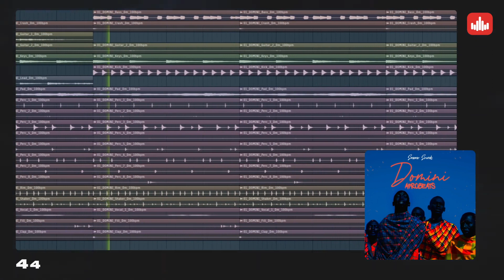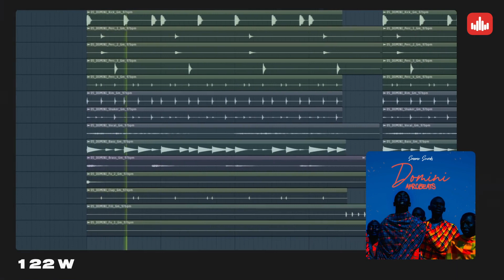Domini Afrobeats - Sample PACK - Producersources.com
'Domini Afrobeats' by  Smemo Sounds is an All-In-One Sample Pack loaded with 122 WAV Loops, 68 MIDI Files, and 44 One-Shots, including a wide range of unheard-before sounds to help you breathe fresh air into your Afrobeats records.

This pack will provide must-have samples to help you produce your next hit track, including Guitar Loops, Drum Loops, and Melodic Loops.

MIDI files are included so you can control your project thoroughly. The MIDI files allow you to apply the melodies to any sound. Inside, you'll also find One-Shots, allowing you to create new beats, fills, and loops to complement the existing material.

Everything has been carefully mixed, and EQ'd for maximal usability and impact. You can even edit and chop the loops to make them unique.

PRODUCT DETAILS:
122 WAV Loops
68 MIDI Files
44 One-Shots

44.1 kHz / 24-Bit WAV Quality
BPM and Key Labeled